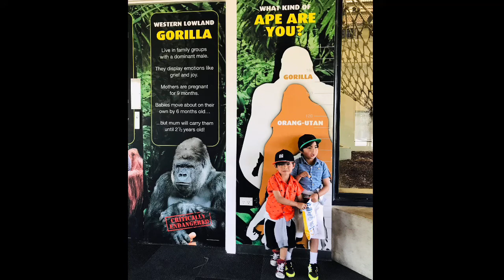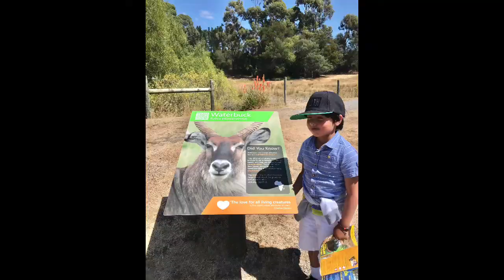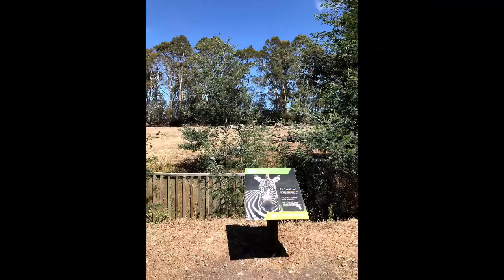ORANA WILD PARK NEW ZEALAND | VILLAROJO FAMILY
Hello World! Welcome to the Villarojo Family Channel.
We are growing little family of four! We have Kids and we named Ian (Lucky) and  a baby named Clyde (Charm). Our family loves to laugh. Our videos include vlogs, travels, crazy experiences, challenges, and fun family times.

“Love God, Love People, Make a Difference and Be Thankful” 💙🙏🏻